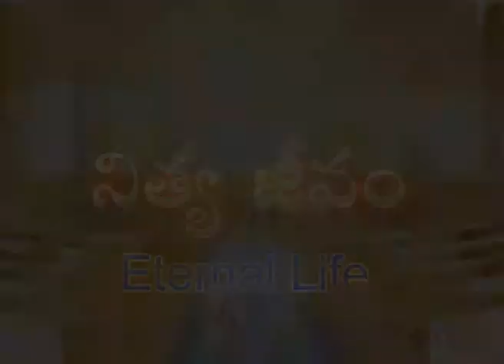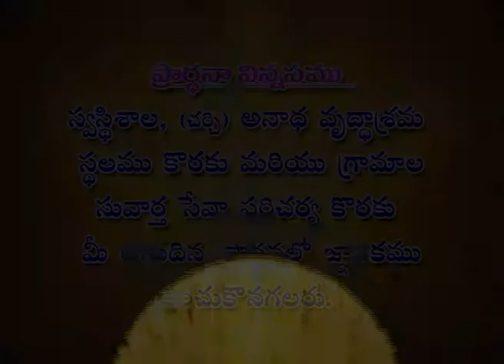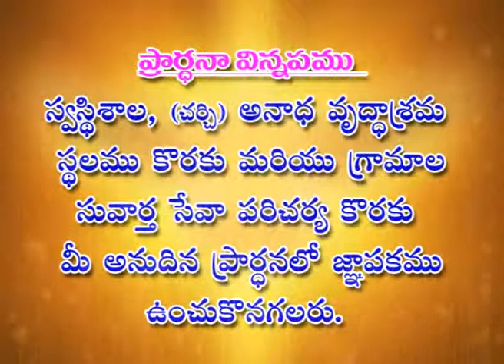balashowry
faith full MSG